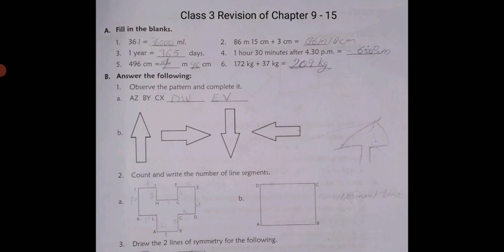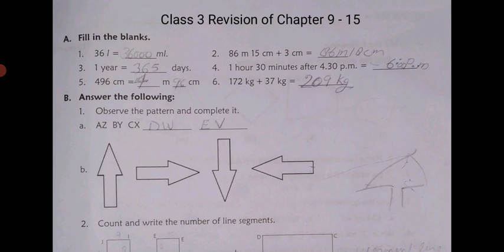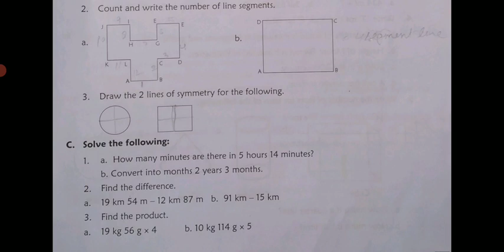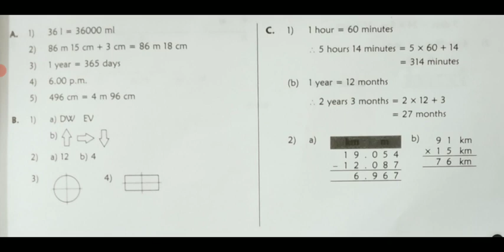CBSE_MATHS_Class 3_Revision of Chapter 9 - 15_Part 3